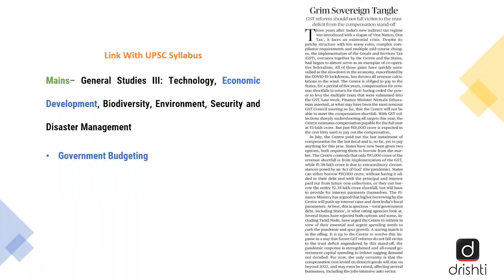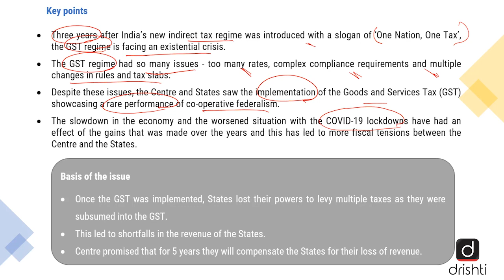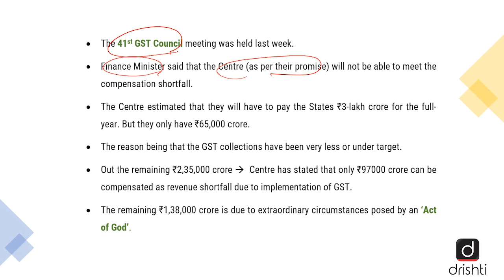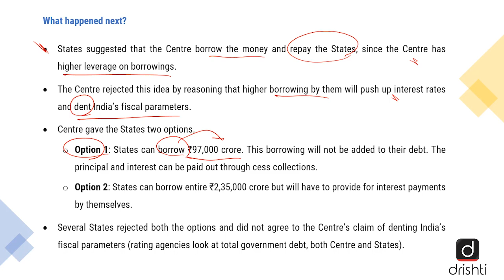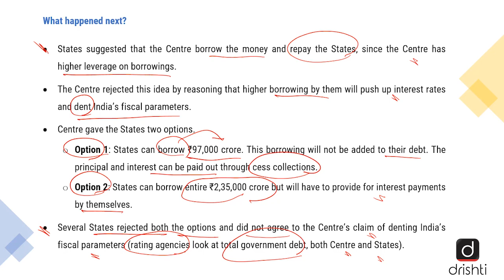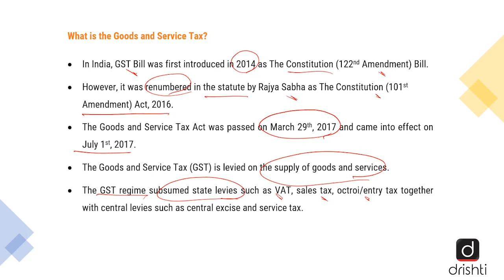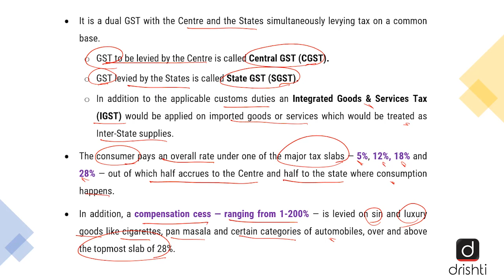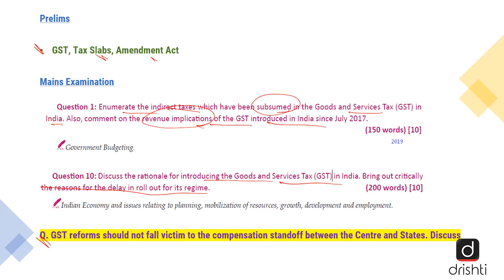GST Compensation Standoff l Editorial Analysis - Sept. 08, 2020